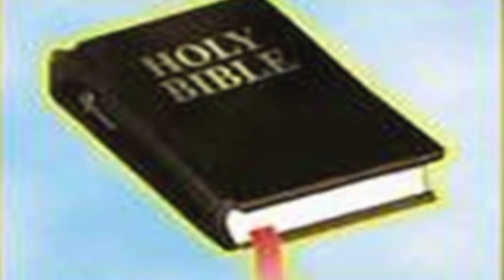Gospel - Jim Reeves - Where We'll Never Grow Old